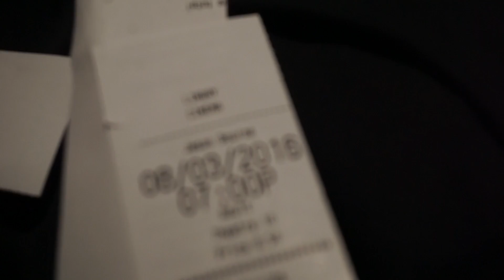Jason Bourne, Star Trek, & SUICIDE SQUAD Reviews! | The Grind: Episode 13 (VLOG 227)